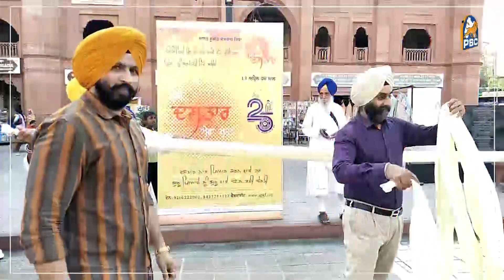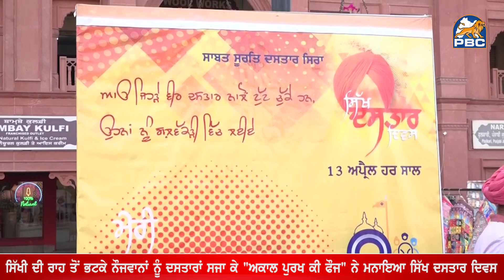ਸਿੱਖੀ ਦੀ ਰਾਹ ਤੋਂ ਭਟਕੇ ਨੌਜਵਾਨਾਂ ਨੂੰ ਦਸਤਾਰਾਂ ਸਜਾ ਕੇ "ਅਕਾਲ ਪੁਰਖ ਕੀ ਫੌਜ" ਨੇ ਮਨਾਇਆ ਸਿੱਖ ਦਸਤਾਰ ਦਿਵਸ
ਸਿੱਖ ਦੇ ਸਿਰ ਤੇ ਦਸਤਾਰ ਗੁਰਦੁਆਰੇ ਦੇ ਨਿਸ਼ਾਨ ਸਾਹਿਬ ਜਿਹੀ: ਜਸਵਿੰਦਰ ਸਿੰਘ ਐਡਵੋਕੇਟ | Panjab BC